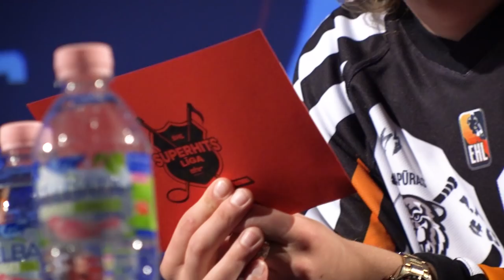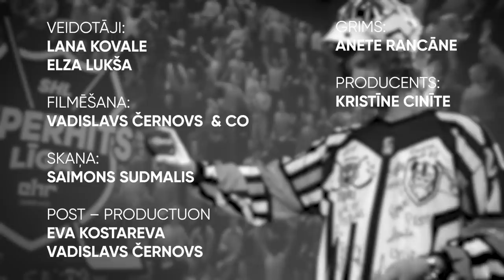SUPERHITS LĪGA #3 // Krivenchy x Daniels Bērziņš // JBL FLIP5 RED konkurss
SHL šovs ir par mūziku un hokeju - drosmīgs, aktīvs un izaicinošs. Ja Tu vēl domā, KĀ mēs salikām vienā teikumā mūziku ar hokeju, noskaties šo spēli līdz galam, būs karsti!
JBL KONKURSS: Iegriez ballīti kopā ar JBL FLIP 5 RED! Pieseko mūsu Youtube kontam, spied "īkšķi uz augšu" un komentāros ieraksti to hitu, kuru Tu būtu gatavs klausīties visu savu dzīvi. Izloze - 7. jūlijā. Aiziet!

Paldies par lokāciju Digital Art House!

Paldies par hokeja galdu Games4You!